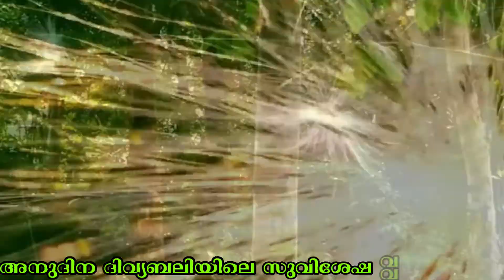അനുദിന ദിവ്യബലിയിലെ സുവിശേഷ വിചിന്തനം 2022-NOVEMBER 01:Daily Gospel Reflection- Rev. Fr. Antony Lijo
അനുദിന ദിവ്യബലിയിലെ സുവിശേഷ വിചിന്തനം 2022-NOVEMBER 1:Daily Gospel Reflection- Rev. Fr. Antony Lijo Odathakal